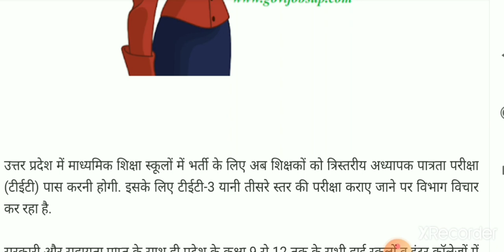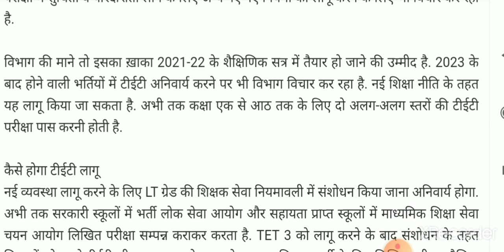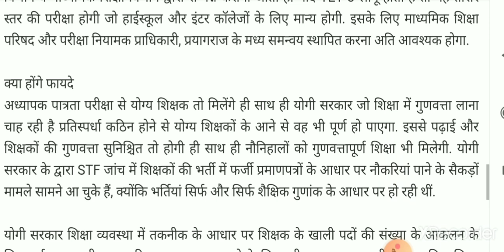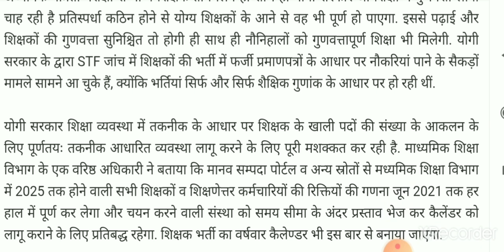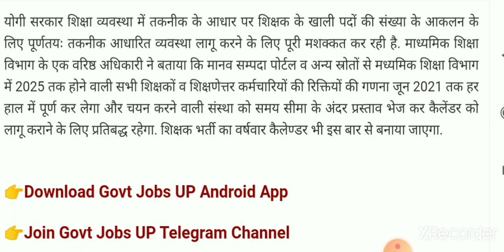UP में टीचर भर्ती सूचना,आने वाले वक्त में TET 3 पास कर मिलेगी नौकरी/UP TGT PGT news/govtjobs up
इसके साथ ही सरकारी भर्तियों से संबंधित सभी खबरों को अपने मोबाइल पर सबसे पहले पाने के लिए आप हमारे एंड्राइड ऐप को भी गूगल प्ले स्टोर से डाउनलोड कर सकते हैं 👇🏻🤳

UPPSC PCS RECRUITMENT,
UPPSC LT GRADE TEACHER,
UPPSC JUNIOR ENGINEER,
UPSSSC JUNIOR ENGINEER,
UPPSC LOWER PCS,
UPPSC RO ARO,
SSC CGL,
UPPSC RO ARO CUTOFF,
UPPSC APS EXAM
UPPSC PCS CUTOFF,
UPPSC RO ARO RESULT,
UPPSC COMPUTER OPERATOR,
SSC CHSL,
SSC MTS EXAM,
TEACHER BHARTI,
UPSSSC AG TA RESULT,
AGRICULTURE TECHNICAL ASSISTANT RESULT,
UPSSSC LOWER PCS,
UPSSSC LOWER 2016 RESULT,
UPSSSC LOWER 2019 RESULT,
UPSSSC INSTRUCTOR RESULT,
COMPUTER OPERATOR EXAM
UPSSSC VPO WAITING LIST,
VPO WAITING LIST,
UPSSSC GPA 2015,
UPSSSC VDO DOCUMENT VERIFICATION,
VDO DOCUMENT VERIFICATION,
UPSSSC VDO CUTOFF,
UPSSSC VDO 2018,
VDO CUTOFF,
VDO 2018 EXAM,
UPSSSC Mandi Parishad Exam,
UPSSSC JUNIOR ASSISTANT JOINING,
UPSSSC JA,
UPSSSC JA DEPARTMENT ALLOTMENT,
UPSSSC JUNIOR ASSISTANT DEPARTMENT,
UPSSSC VDO BHARTI,
UPSSSC VDO RECRUITMENT,
UPSSSC VDO,
UPSSSC VILLAGE DEVELOPMENT OFFICER,
UPSSSC JUNIOR ASSISTANT CUTOFF,
UPSSSC JA BHARTI,
UPSSSC JA CUTOFF,
UPSSSC CLERK RECTT,
UPSSSC CLERK CUTOFF,
UPSSSC CLERK RESULT, UPSSSC KANISTH SAHAYAK CUTOFF, UPSSSC VDO, UPSSSC COMPUTER OPERATOR, UPSSSC TUBEWELL OPERATOR, UPSSSC DRIVER BHARTI,
UPSSSC JUNIOR ASSISTANT EXAM,